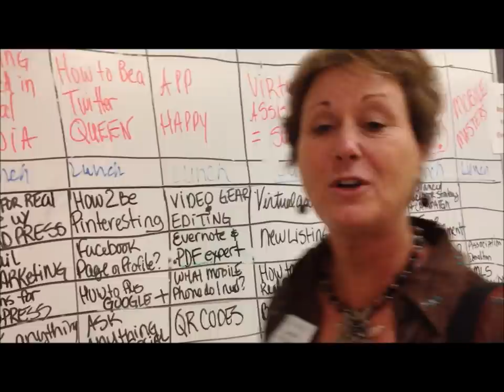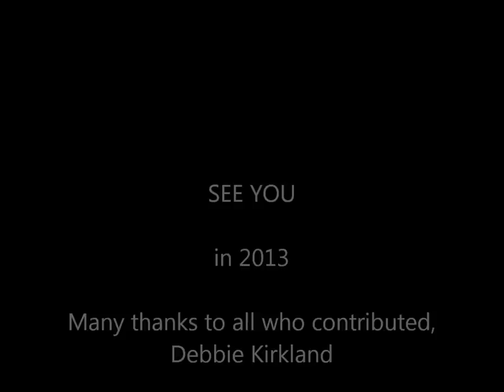REBarCamp 2012 The Movie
REBarCamp 2012 in Orlando Florida was yet another stellar example of the unconventional learning platform that can be accomplished when attendees are left to design topics of discussion, and to begin with a one line thought and end up with a full blown action item for their business. It's an "unconference" where every what a person creates their own experience and it is directly related to what they bring to the table, whether that is a question, a solution, or a challenge. Subject matters are ALL open for discussion, examination and experimentation and ultimately, design and implementation into the individual participants business model. Discussions take flight to new levels as every level participant brings a unique perspective to business as "unusual." Don't be shy, get to a Real Estate BarCamp near you. Meet like-minded creative people, network for future business and learning experiences and most of all,. HAVE FUN!